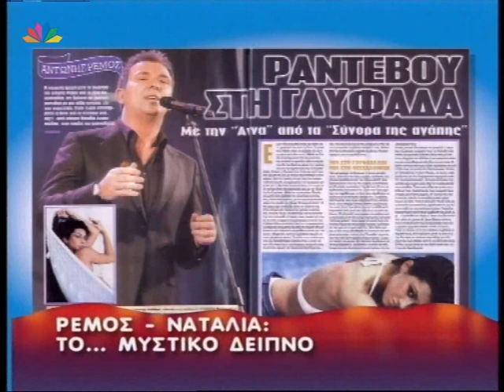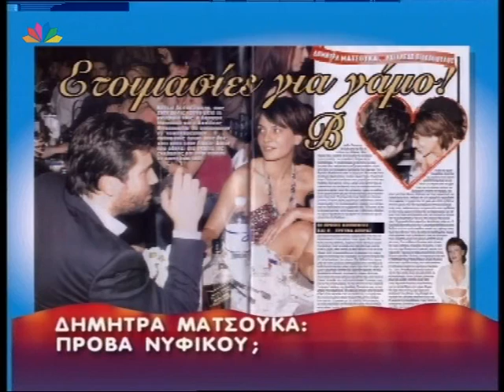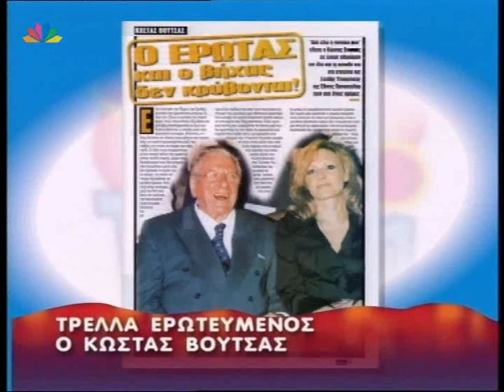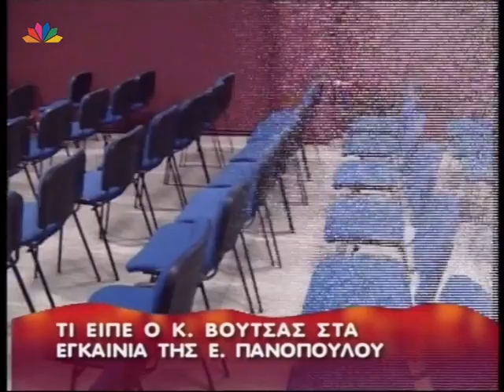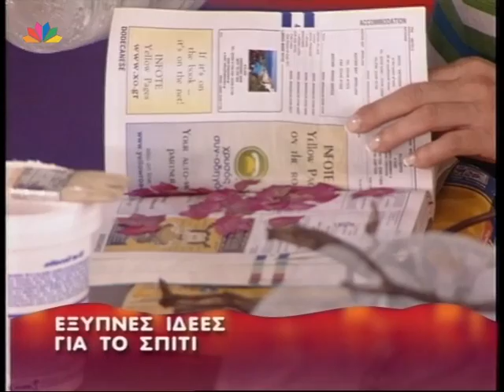Όλα Καλά 04.10.2005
Όλα Καλά
Με την Αλεξάνδρα Πασχαλίδου